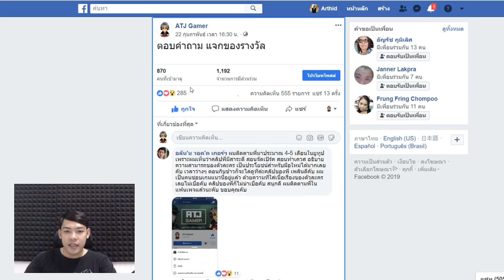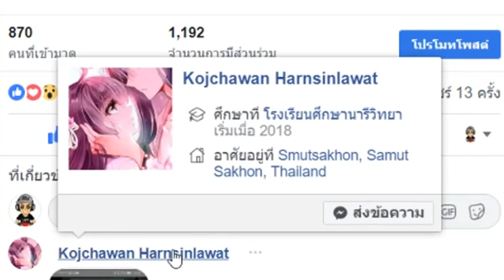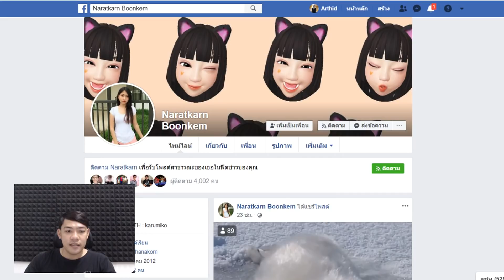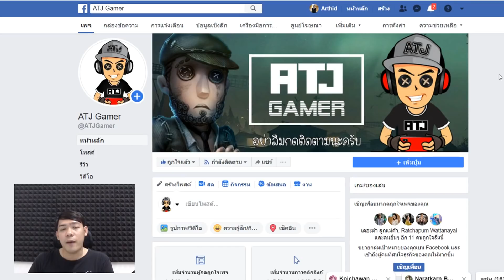Identity V - Announcing the lucky winners